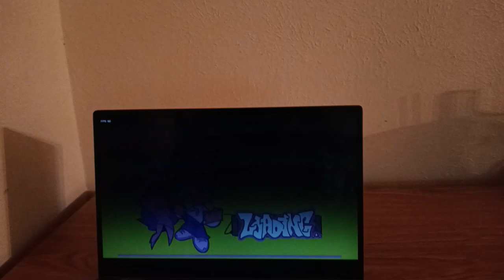FRIDAY NIGHT FUNKIN MARIO TURNT UP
A Friday Night Funkin mod based on the Super Mario Bros. where some classic retro Mario's sing the classic theme songs. @sparklingrose6603 @EnaTenkiyoGamer